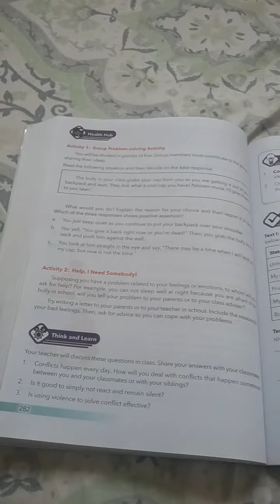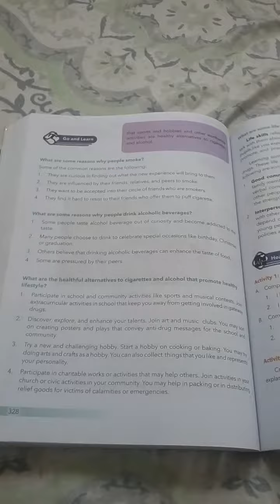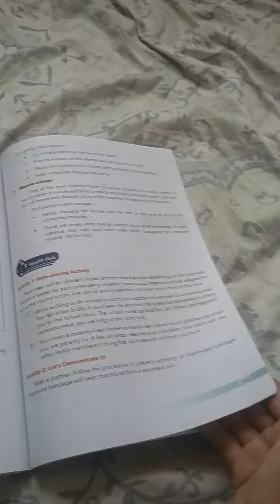MAPEH Adventures in the 21st century 5 2019